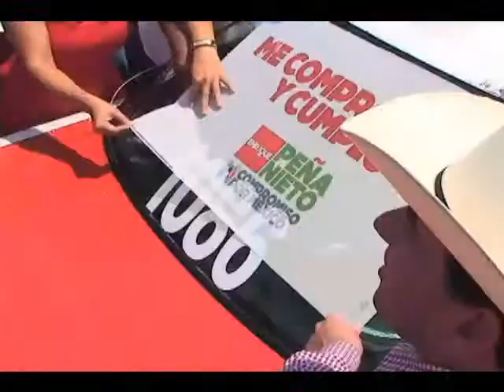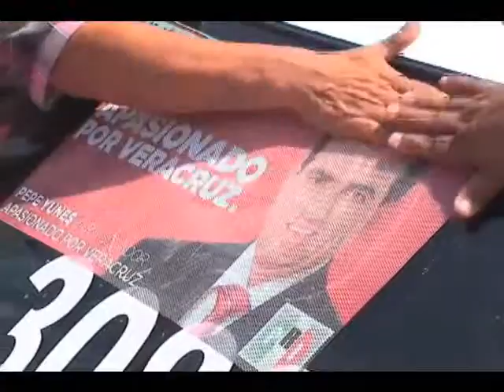PEPE YUNES, TRAYECTORIA INTACHABLE